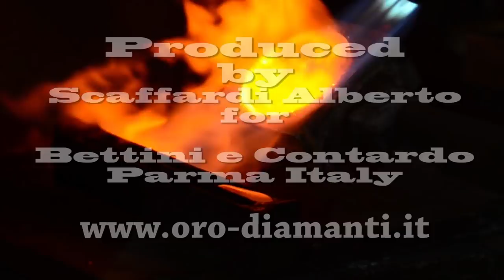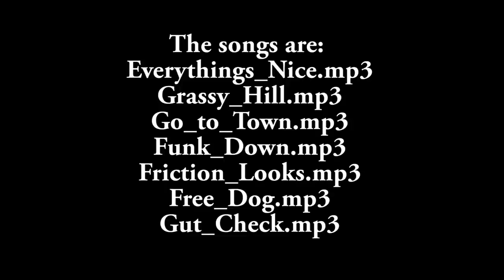Diamonds trilogy ring white gold 18kt handmade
diamonds trilogy ring white gold 18kt handmade, every diamond weighs 0.15 carats.